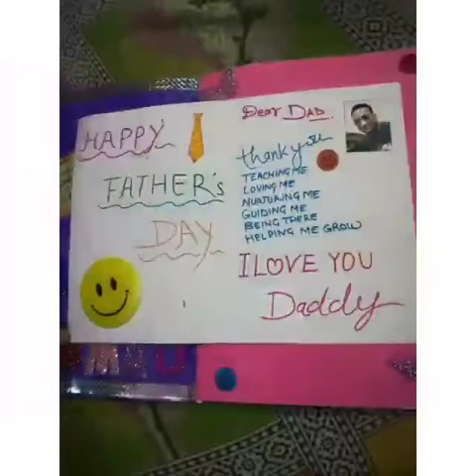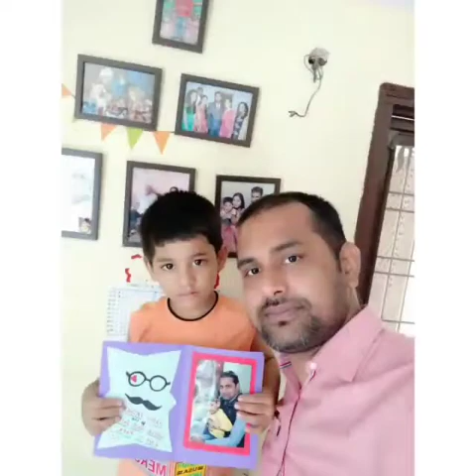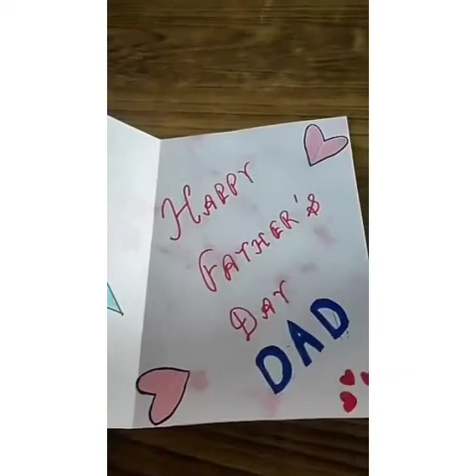Father's Day Celebration